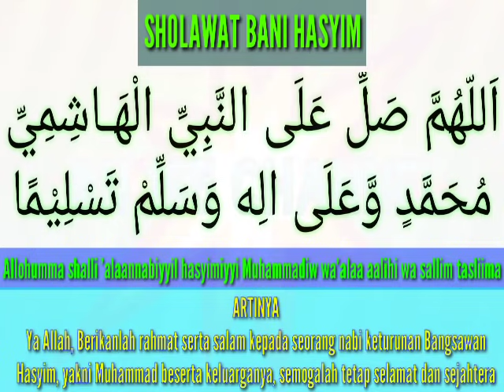SHOLAWAT BANI HASYIM | TQN PONPES SURYALAYA | RAJA SHOLAWAT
SHOLAWAT BANI HASYIM
TQN SURYALAYA
RAJA SHOLAWAT
TQN PONPES SURYALAYA

Sholawat bani hasyim adalah sholawat kesukaan Syaikh Mursyid Abdulloh Mubarok bin Nur Muhammad ra. Dan Syaikh Ahmad Shohibul Wafa Tajul Arifin, ra. Dan dianjurkan bagi seluruh murid murid Thoreqot Qodiriyah Naqsyabandiyah Pondok Pesantren Suryalaya untuk mengamalkannya. Alkisah Syaikh Mursyid Abdullah Mubarok bin Nur Muhammad (Abah Sepuh, beliau ayah dari Abah Anom Suryalaya) berguru kepada Syaikh Kholil Bangkalan Madura. Abah Sepuh berguru terekat kepada Syaikh Kholil dan telah mendapat ijasah khusus Shalawat Bani Hasyim seperti yang tertulis diatas. Kemudian Abah Sepuh pulang ke dari Pulau Madura naik perahu tanpa dibekali dayung dan layar. Dengan berbekal shalawat yang diijazahi oleh Kyai Kholil , Abah Sepuh terus berdzikir shalawat bani hasyim terus menerus sepanjang perjalanan. Akhirnya beliau sampai di cirebon.